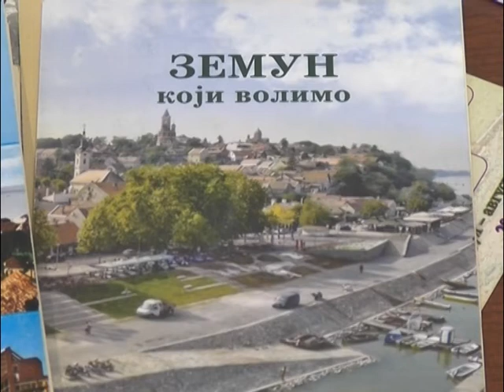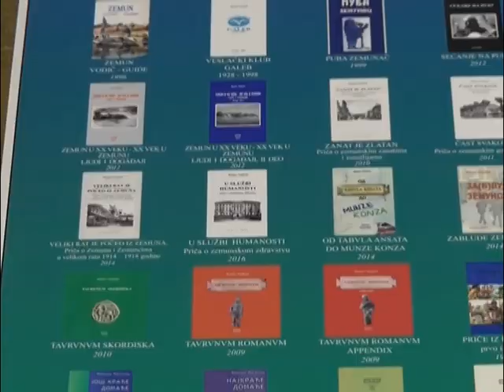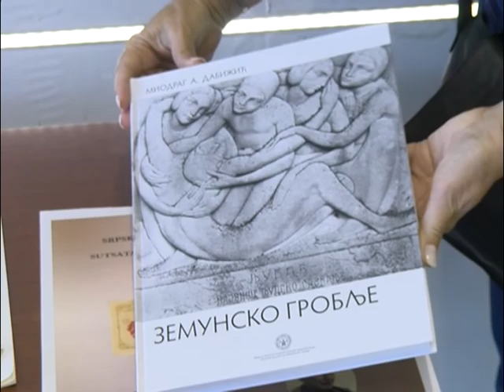Tribina sećanja "Čuvari zemunske baštine"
Tribina sećanja Čuvari zemunske baštine u organizaciji Kluba matične kulture Zemuna i Turističkog društva ove opštine, bila je posvećena istoričaru Miodragu Dabižiću i hroničaru- kolekcionaru Branku Najholdu. O liku i delu ovih izuzetnih zemunaca, dugogodišnjih saradnika Dana evropske baštine, govorili su predstavnici Muzeja grada, Arhiva Beograda ,  dugogodišnji saradnici  i poštovaoci ...tribinu je pratila postavka sa odabranim predmetima, knjigama, spisima i fotografijama...iz njihove zaostavštine.